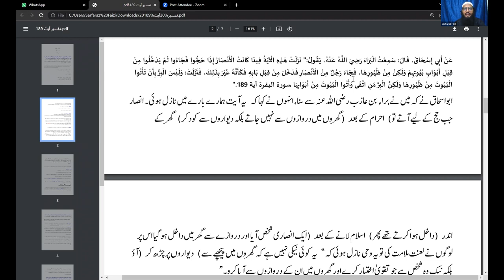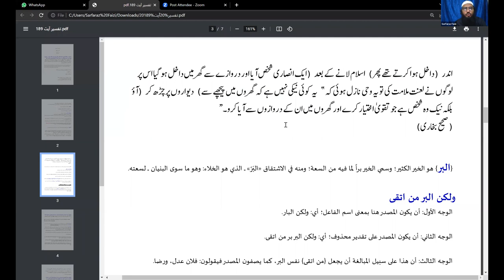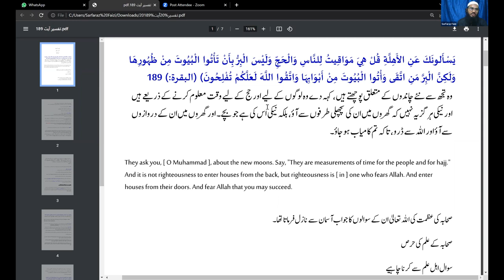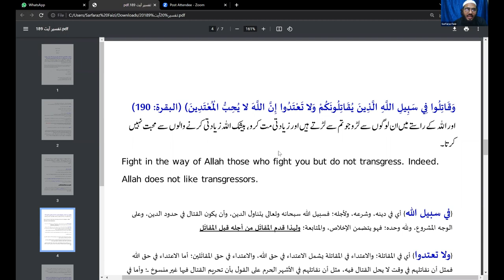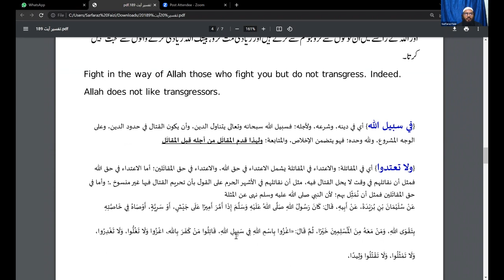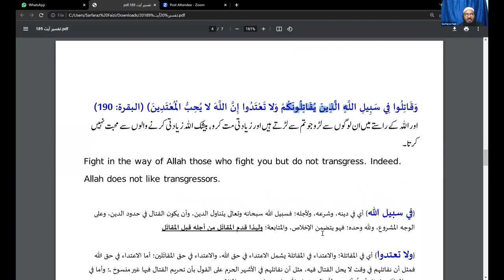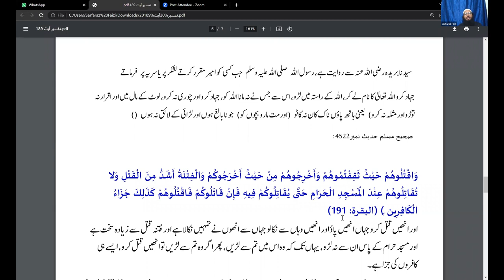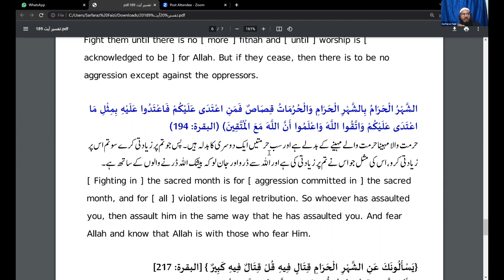Tafseer Surah Al Baqrah Hindi Urdu - Online Course - Class 59 | Shaikh Sarfaraz Faizi